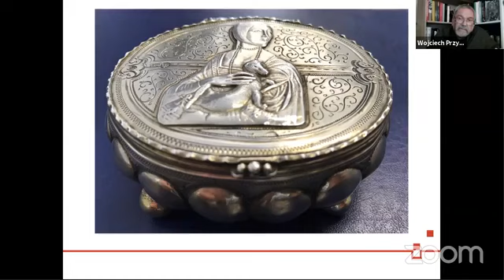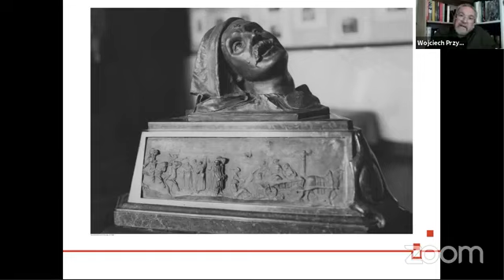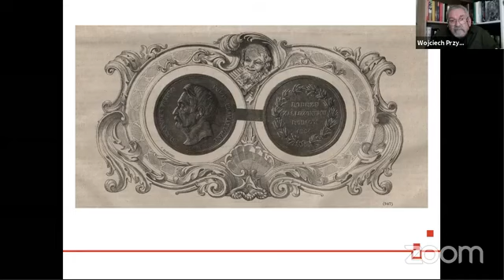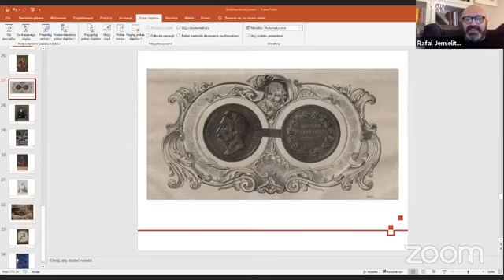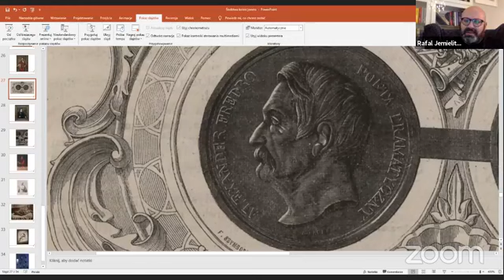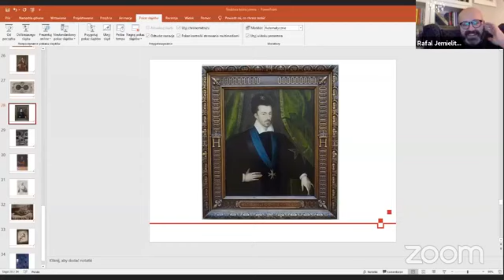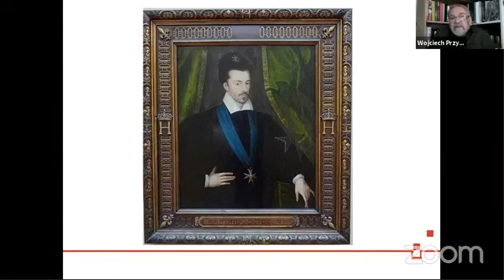Co wykazały “Śledztwa Kolekcjonera”? Promocja książki Wojciecha Przybyszewskiego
🎗 Jakie były losy zaginionych dzieł sztuki i narodowych pamiątek?
🎗 Jakie tajemnicze historie skrywają portret Władysława Jagiełły ze zbiorów wileńskich i medal honorowy zamówiony dla Aleksandra Fredry?
🎗 Co stało się z zaginionym w tajemniczych okolicznościach orderem Cyncynata, należącym do Tadeusza Kościuszki? W jakich okolicznościach nieznany wizerunek „Damy z gronostajem” Leonarda da Vinci odnalazł się na srebrnym pojemniku w Stanach Zjednoczonych?

Zapraszamy na premierowe spotkanie z autorem książki „Śledztwa kolekcjonera. O dłoniach Elizy Krasińskiej, fotografii z Władysławem Jagiełłą i innych niecodziennych historiach…”, Wojciechem Przybyszewskim, redaktorem naczelnym miesięcznika „Spotkania z Zabytkami”, autorem artykułów i książek popularnonaukowych. Podczas promocji publikacji porozmawiamy o fascynujących, nieznanych dotąd historiach przedmiotów i postaci związanych z polskim dziedzictwem narodowym za granicą, a także o nie do końca zbadanych wątkach, które wciąż można odnaleźć w archiwach i prywatnych kolekcjach...

Książka ukazała się nakładem Narodowego Instytutu Polskiego Dziedzictwa Kulturowego za Granicą POLONIKA.